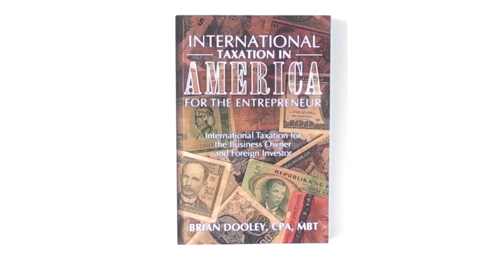International Taxation in America for the Entrepreneur by Brian Dooley, CPA, MBT